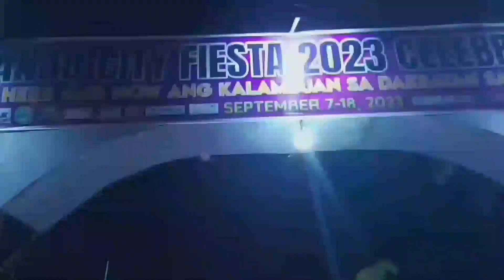Danao Kapuso Fiesta with AKNP cast the show part7.2video.mp4